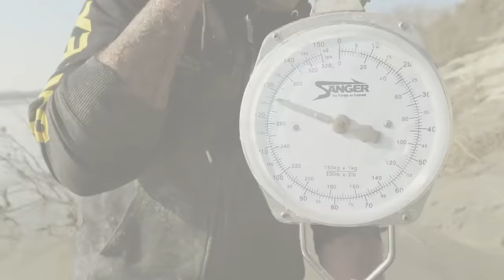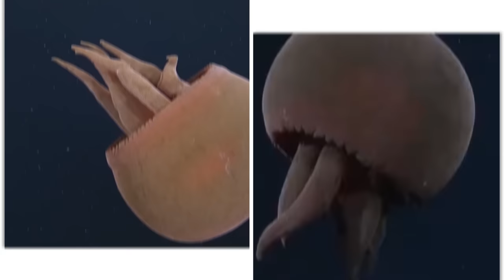50 Biggest Creatures Ever Caught On Camera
The world is filled with creatures that stir our imaginations. Some of them seem too fantastic to be real and make us question if they’re real! But seeing is believing. From a giant jungle cat to a five-foot-long aquatic salamander, these are the 50 Biggest Creatures Ever Caught On Camera!